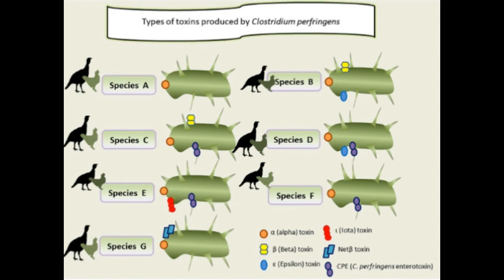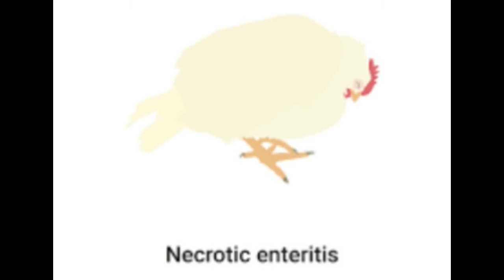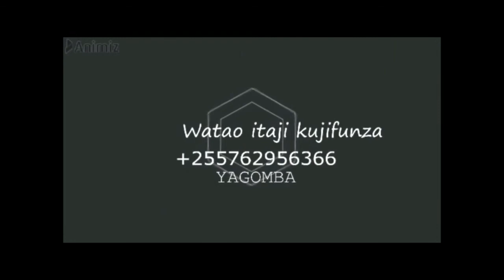UGONJWA WA KUKU HUU WENGI HAWA UFAHAMU LAKINI NI BALAA (Necrotic enteritis )